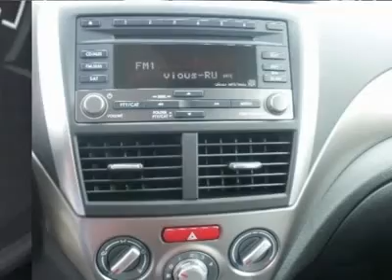2010 SUBARU FORESTER Council Bluffs, IA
2010 SUBARU FORESTER Council Bluffs, IA
Stock

Edwards Subaru New
1029 32nd Avenue

Pick up this Paprika Red Pearl 2010 Subaru Forester, available today. Featuring automatic transmission, it has 0 miles. This could be the one you've been searching for.